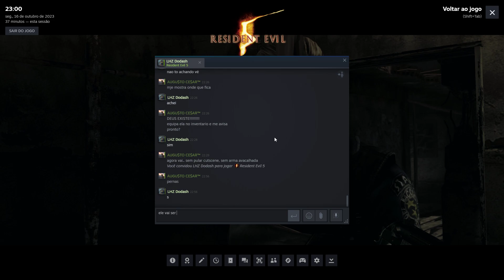Resident Evil 5 Wesker Gameplay Part 1